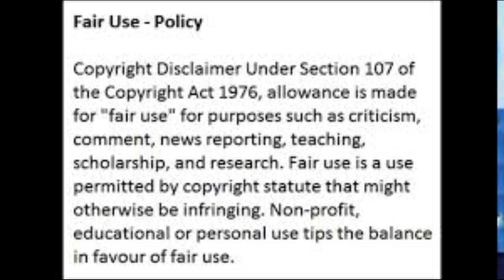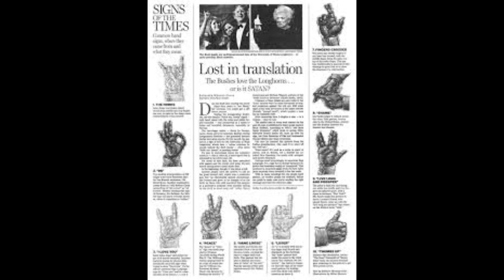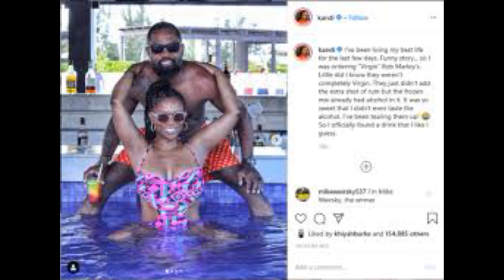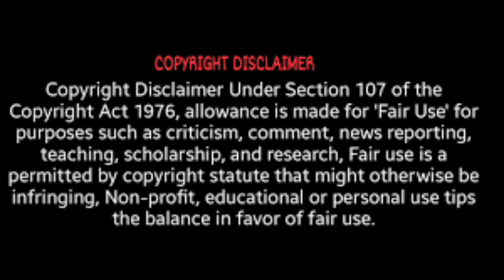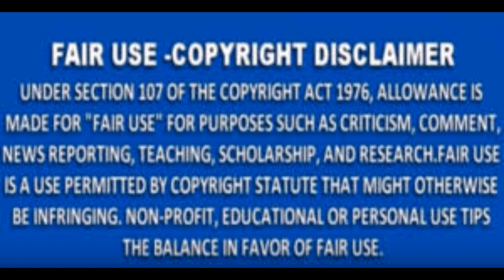KandiBurruss From TheRHOA Is On Vacation With TheFamily & She Finds Something She Likes ToDo Review